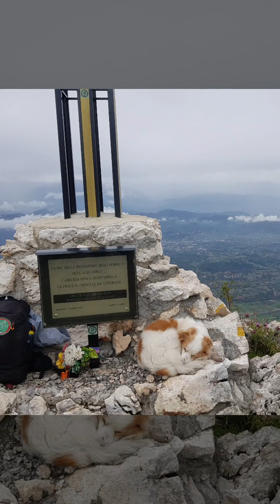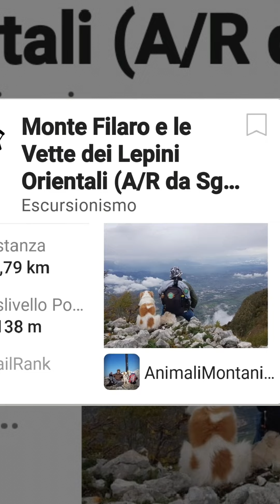Monte Filaro e Monti Lepini Orientali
(Video-Fotografico)Escursione con "colori autunnali" di sabato 05 novenbre 2022,sulla catena montuosa dei "Monti Lepini Orientalu"(I Monti Lepini sono un gruppo montuoso del Lazio, appartenente al settore settentrionale dei Monti Volsci, nell'Antiappennino laziale, contenuti interamente nel Lazio, fra le province di Latina, Roma e Frosinone.), precisamente "toccando" le vette di Monte Filato 1230mt.slm.; Monte Ermo 1335mt.slm.; Sprone Maraoni 1328mt.slm.; Cima di Croce Sprone Maraoni 1301mt.slm.; Monte Favotizzo 1283mt.slm.; mentre lungo il tragitto si e visitato i due punti religiosi di "Rave Santa Maria" a quota 985mt.slm. e L'eremo di "San Leonardo Soccorritore" a quota 720mt.slm.,con partenza dal  paesino di Sgurgola, con un percorso atleticamente dimamico tra boschi con fogliame autunnale e rocciette calcaree, di cui il dislivello positivo è stato di 1138mt.,percorrendo  16.79km, e difficoltà media per il dislivello acquisito su un percorso parzialmente lungo, con grado E(per altri parametri guardare la foto del.post). L' escursione  è stata pianificata e realizzata a cura del -Gruppo escursionistico montano "Animali Montani"-.